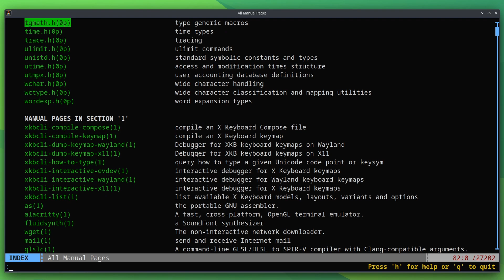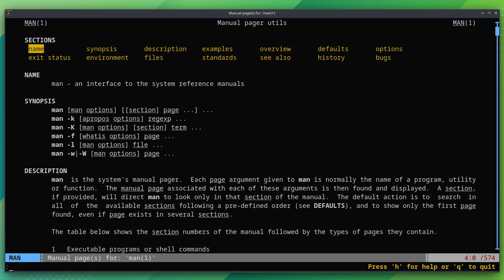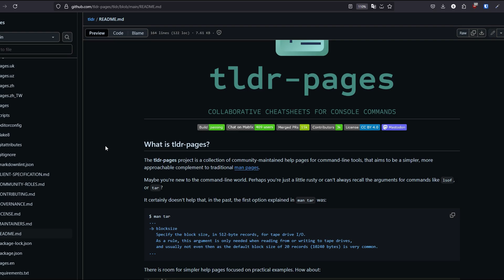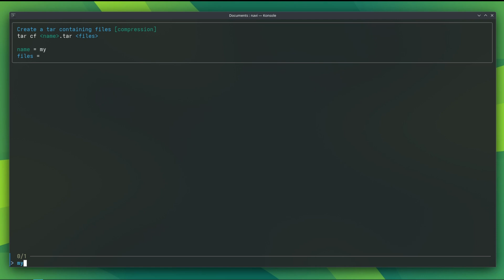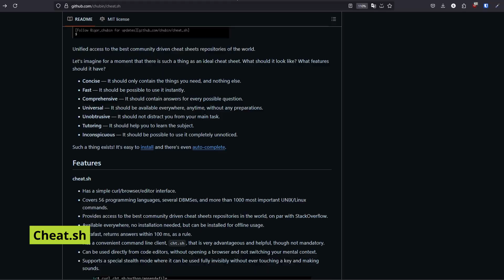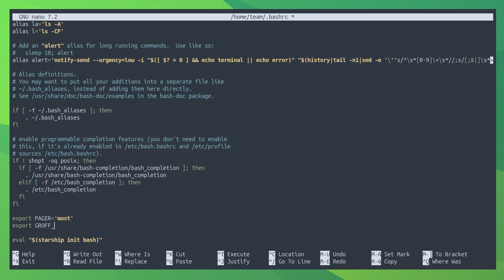Man Page Alternatives for Linux Users | Discover Easier Command Help Tools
Try it to self-host open-source software easily. No Docker config, no server headache.

Tired of reading long, boring man pages? We've got you covered. In this video, we explore user-friendly and modern alternatives to traditional manual pages in Linux. These tools help you understand commands faster with cleaner interfaces, examples, interactivity, and even AI assistance!

🛠 Tools Covered in the Video:

    Qman – A modern man page reader with search, hyperlinks, navigation history, and theming.

    TLDR Pages – Community-maintained simplified man pages with examples.

    Navi – Interactive cheatsheet tool for command-line productivity.

    Cheat.sh – The ultimate community-driven cheat sheet tool for Linux and programming languages.
    🌐 Try it via terminal: curl cheat.sh/command

    most pager – Add colors to traditional man pages for easier readability.

    GNOME Yelp – View man pages in a GUI from the browser in GNOME.

    Warp Terminal – A terminal with built-in AI for command help.